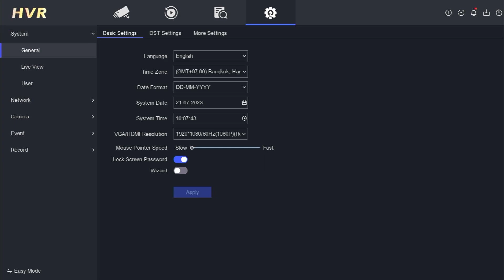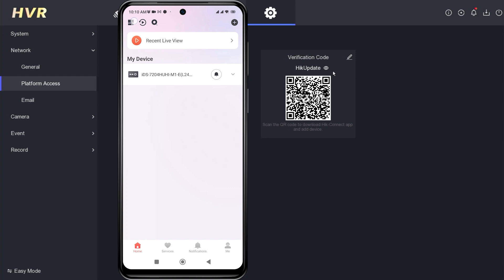Cara Mengatasi Input the Encryption Password Hik Connect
Butuh Bantuan? Silahkan klik

Video ini menjelaskan bagaimana Cara Mengatasi Input the Encryption Password Hik Connect. Video ini juga berkaitan dengan kata sandi enkripsi hik connect, hik connect, hikvision verification code, hik connect verification code, kode verifikasi hik connect, kode verifikasi hikvision, verification code hikvision dvr, hik connect encryption password, dan input the encryption password hik connect.